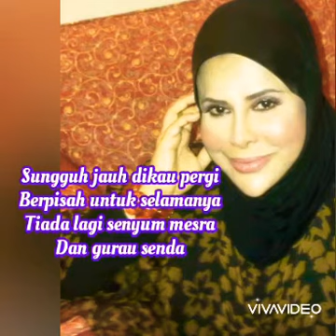KENANG DAKU DALAM DOAMU ~ SHARIFAH AINI ( LIRIK )